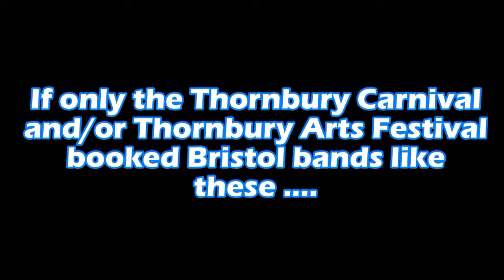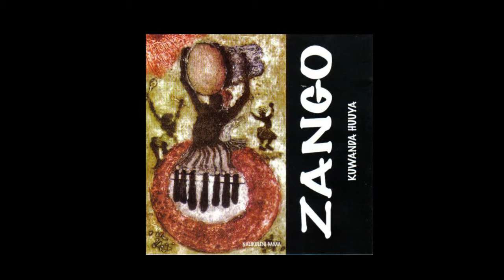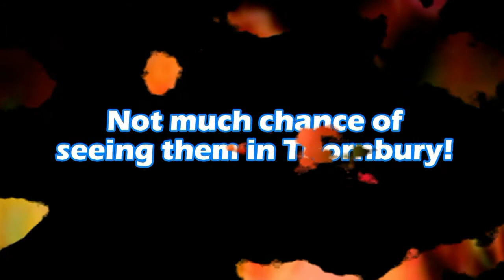If only in Thornbury - 1. Music gigs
What a different, and better, place Thornbury would be if Bristol-based bands like these performed there:

Compadres "EastPole Orchestra" RSVP Baraka "The Scrub" Brejeiro Panjandrums Zango Spanner "Bloco Ilu Axé" Malarchy Noypi Mankala "The Communicators" Sheelanagig K'Chevere  Thornbury Bristol "South Gloucestershire" Avon Northavon